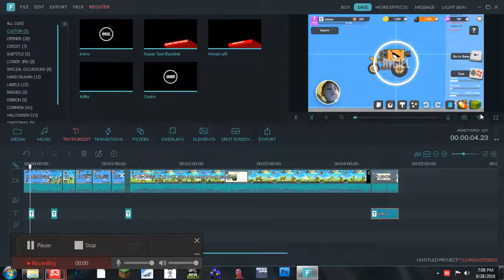I recorded this on a toaster - Super Tank Rumble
This Game Is Called Super Tank Rumble An I Recorded This On A Toaster